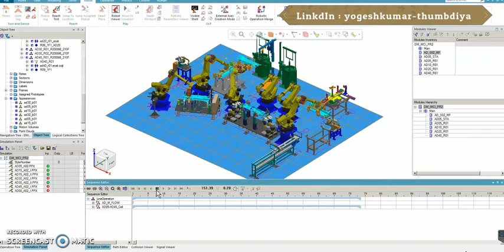Tecnomatix Process Simulate - workcell 1 design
process simulate
technomatics
automation
workcell design
assembly line
welding
pick and place
material handling
sealing
stud welding
fanuc
programing
robotics
digital manufacturing
kinematics
C-flex